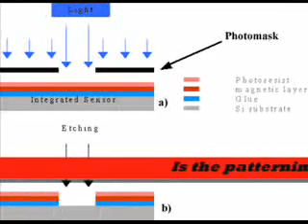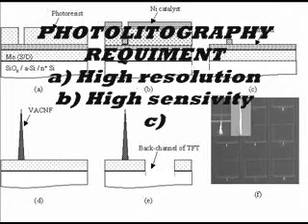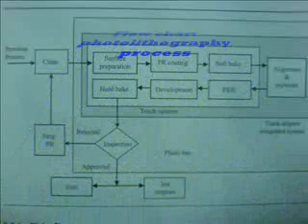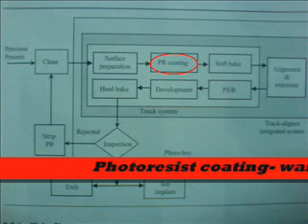ram youtube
photolithography process uniten VLSI design 1 sem 2  08/09